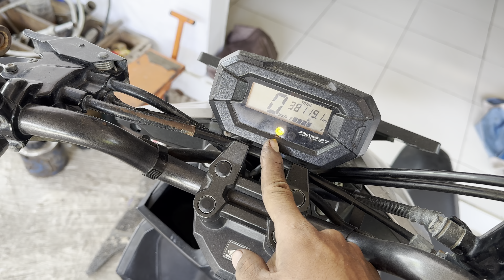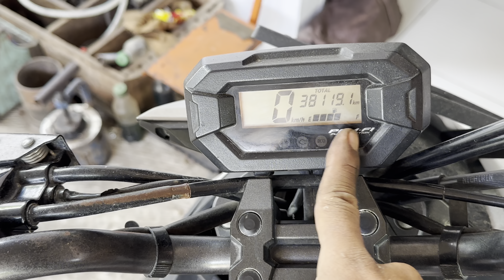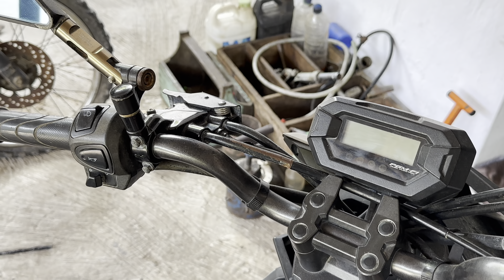Atasi kode mil 12 hanya nol rupiah, beat street